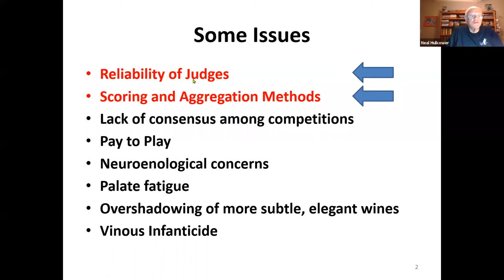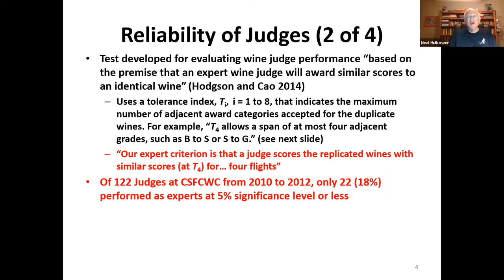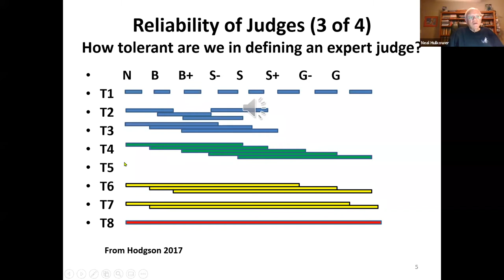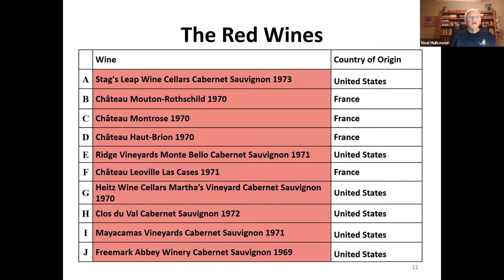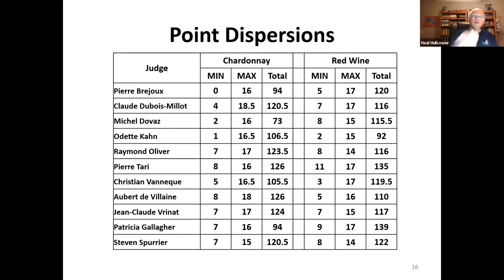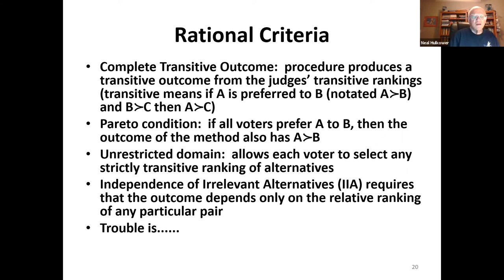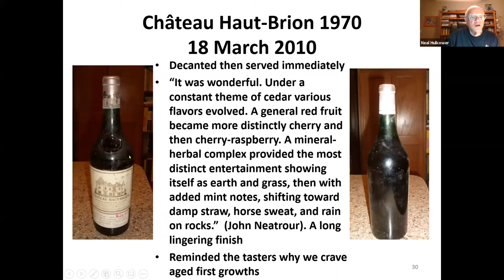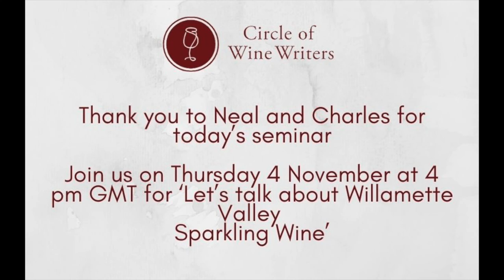‘‘Let’s talk about Wine Scoring with Neal D Hulkower and Charles Metcalfe”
at 2.00 pm on Friday 15 October 2021